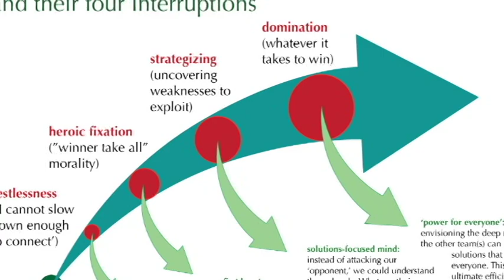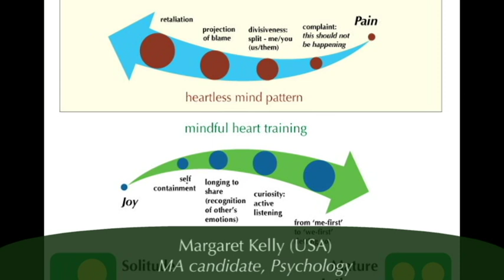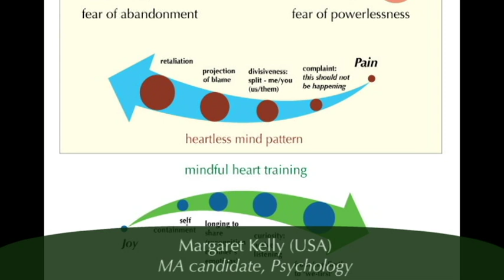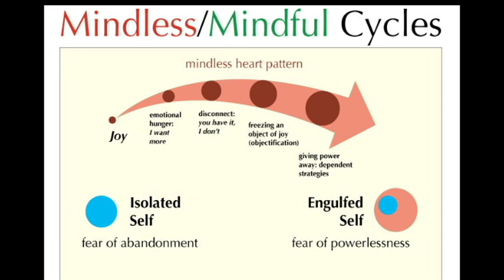8-Month Advanced Certification in Mindful Communication course for Green Zone Leaders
This exclusive program based on Susan Gillian Chapman's "The Five Keys to Mindful Communication" taught by the Executive Director of Green Zone Institute, Gregory Heffron begins October 2019. More information can be found on our home